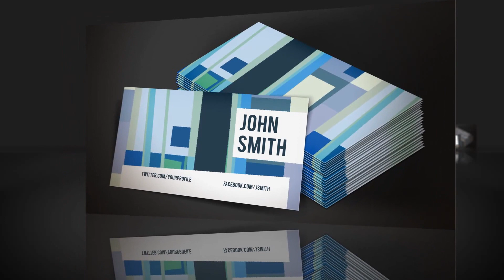Social Cards - Calling Cards in the Modern Age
BusinessCardTemplatesHub.com a website with professional business card templates presents: Social Cards. Social Cards are business cards in social situations. They are like personal business cards. All social card templates are free for download.